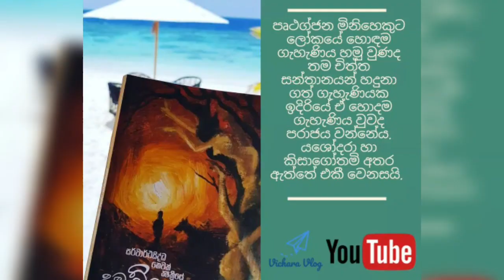||Volume 01 - Dadabbaraya (දඩබ්බරයා)|| Book Review ||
ප්‍රේමයේ පෞර්ෂය අත්හැරීමයි